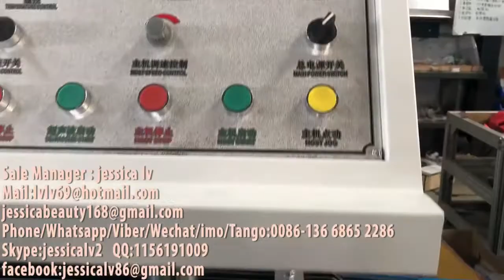hair hat / Non-woven strip bouffant cap/shower hat production line